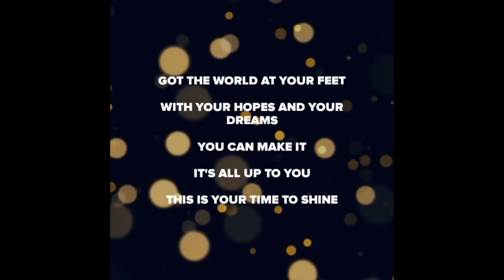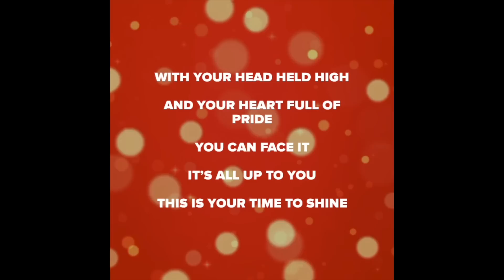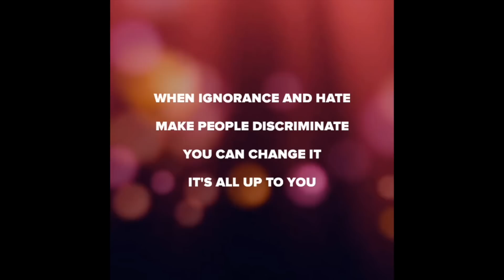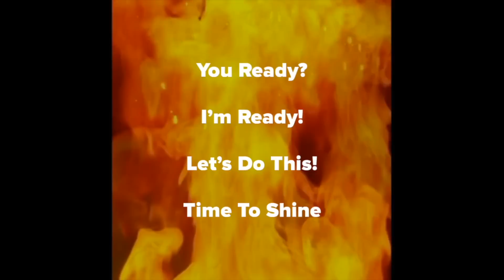Erire - Time To Shine (2020 Radio Mix)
Hey! My new single, is OUT NOW!✨🔥
I hope my anthem, becomes your anthem￼ for 2020!
I hope this track, shine’s a little light in all the dark places,
that we’ve all experienced so far this year. ✨🙏🏾♥️
YOU READY⁉️✨
I’M READY‼️✨
I’m gonna let it shine!!￼￼🎵📀🔥

Time To Shine (2020 Radio Edit) · Erire

Time To Shine (2020 Mixes)

Producer: Tim Cox
Music  Publisher: SGO/BMG